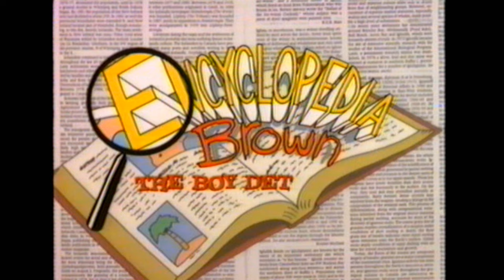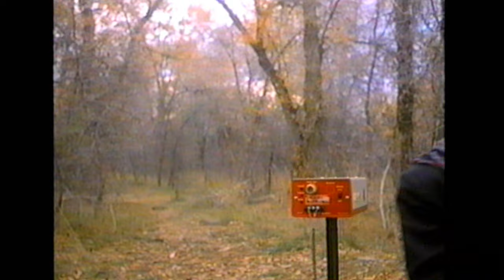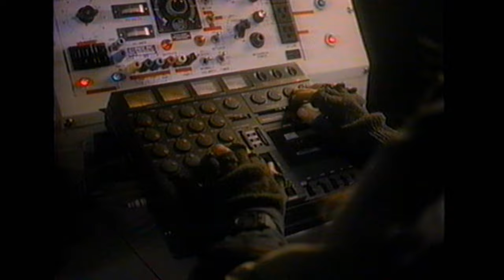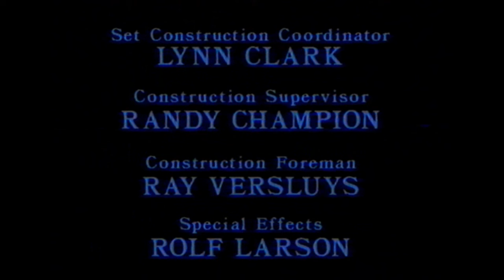Encylopedia Brown - Missing UFO - 1990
a relaxing camping trip is cut short after the appearance of a UFO